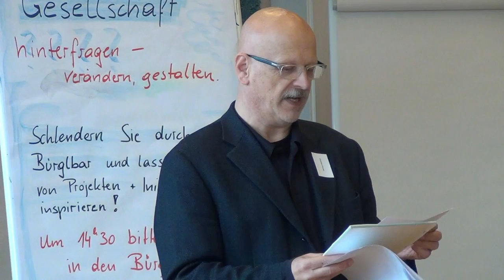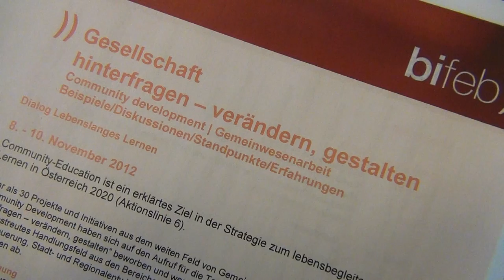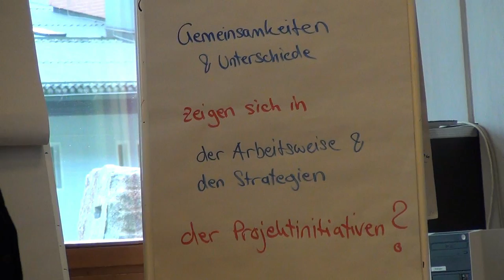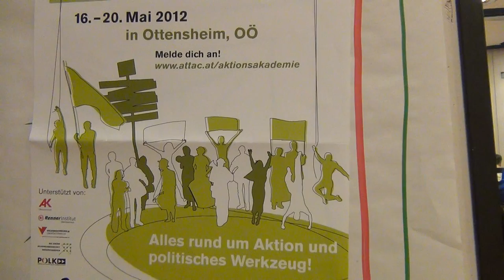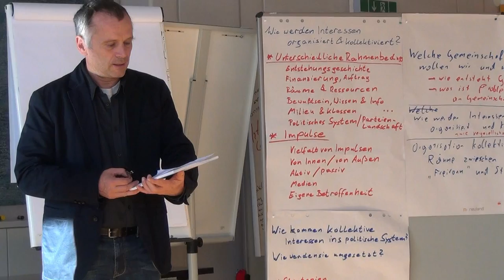Impressionen - Tagung Gemeinwesenarbeit 2012